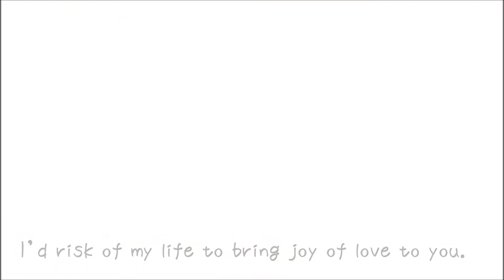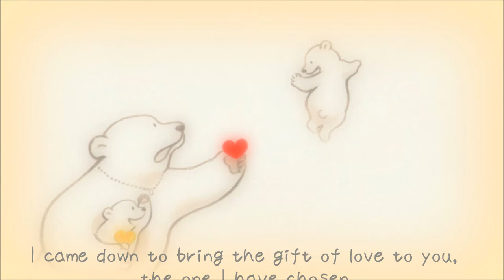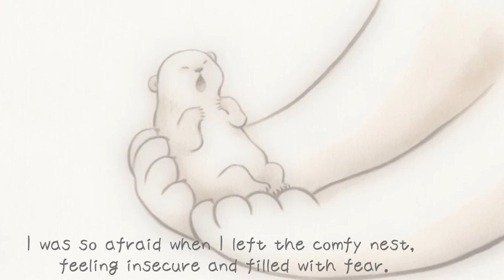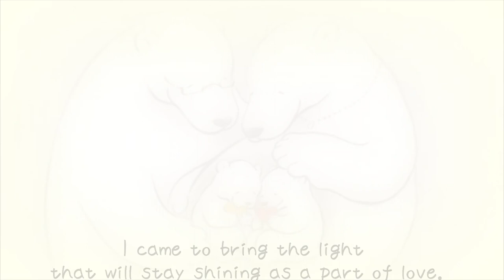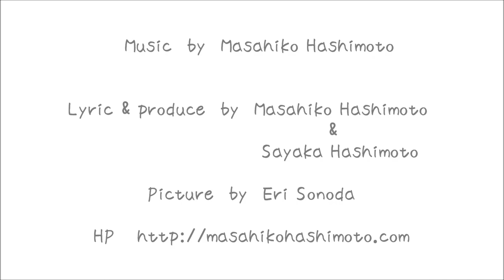『Healing song to heal an inner child.』"The warmth I remember"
"The warmth I remember"

"The warmth I remember" was selected as a cultural property for child welfare by the Ministry of Health, Labour and Welfare.

We are given birth, wrapped in the warm womb of our mothers.
Being in Mother's tummy is the happy place to be who you really are.
It is natural to be yourself when someone hugs you, because all of us remembers how it was inside mother's womb.

Here we have important meaning to be born.
This song brings you the warmth of mother's tummy which is engraved to all life.
Occupational Medicine Physician
Dr. Masato　Takeuchi